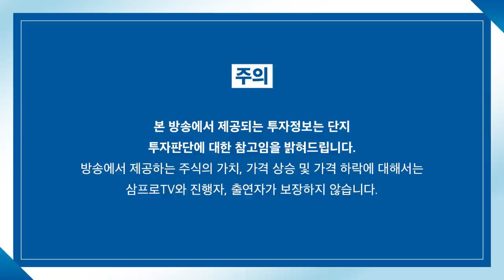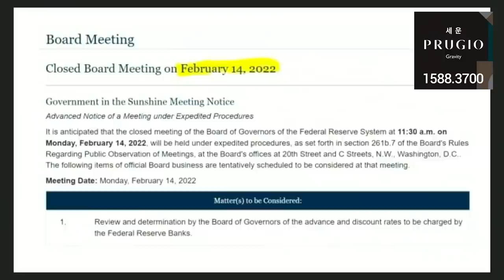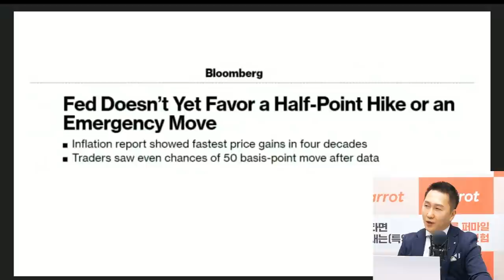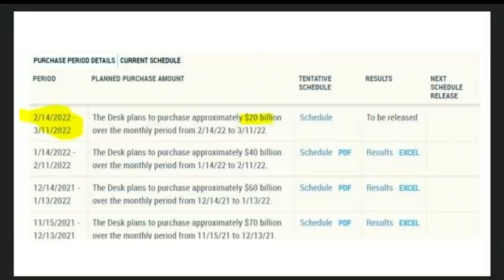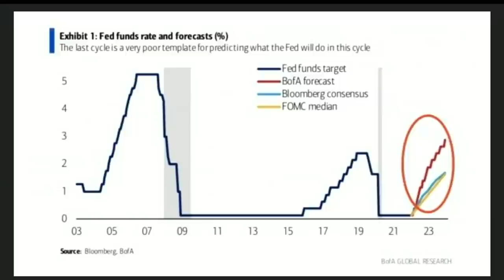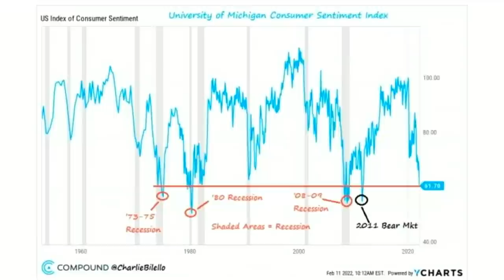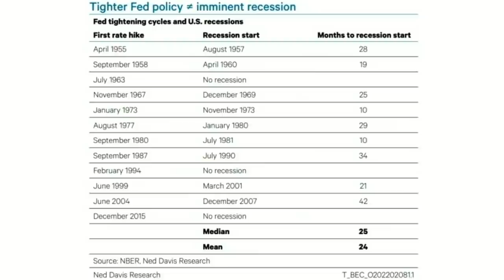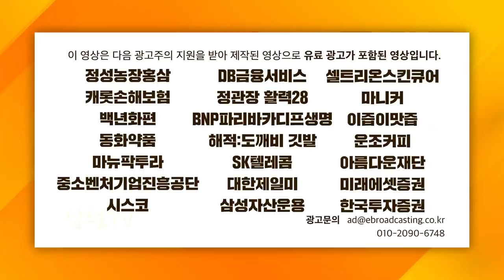[증시셔터맨] 증시 급락의 원인은 불확실성? 중요한 변곡점은 16,17일 f. IBK투자증권 박근형 부장